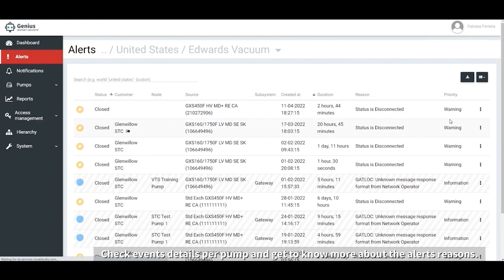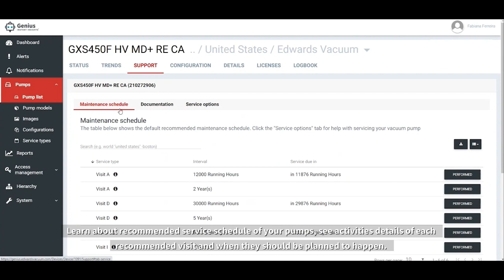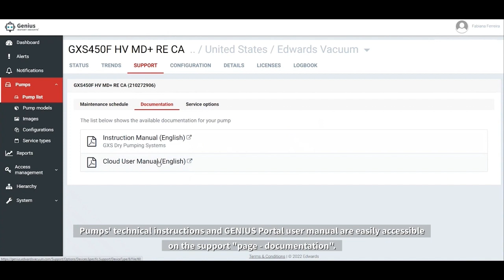Edwards GENIUS Portal Registration and Navigation Video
Already have GENIUS installed in your pump?
Check out this video to learn how to register on the GENIUS portal and how to navigate through the dashboard to get your insights.

GENIUS Instant InsightsTM is the remote connectivity solution to support customers in achieving higher levels of uptime, reliability, and performance of their vacuum products through the monitoring of critical events that can lead to machine breakdowns.